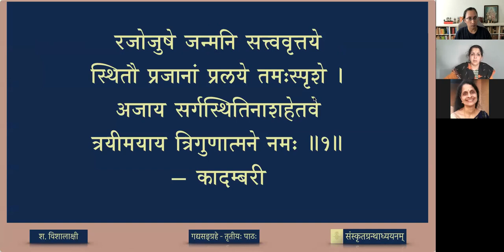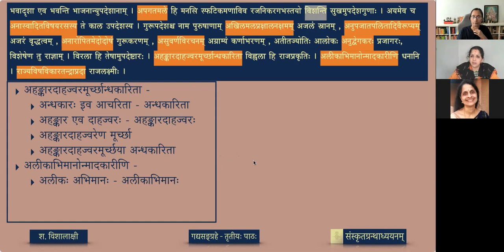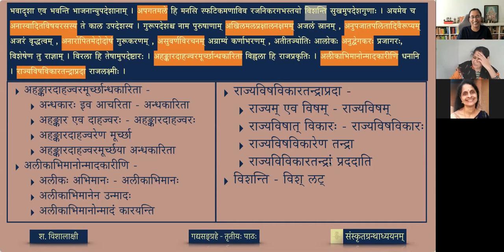गद्यसङ्ग्रहः — ०४ हितोपदेशः - भागः ६ (review)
Kādambarī written by Baṇabhaṭṭa, is the pinnacle of gadya literature in Samskṛtam. It is a work that amazes both a proficient and a beginner of the field: for, it is said बाणोच्छिष्ठं जगत् सर्वम् . The present selection is an account of the advice given by the minister Śukanāsa to the prince Chandrāpīḍa.

पाठः ०४ - हितोपदेशः (भागः ६)